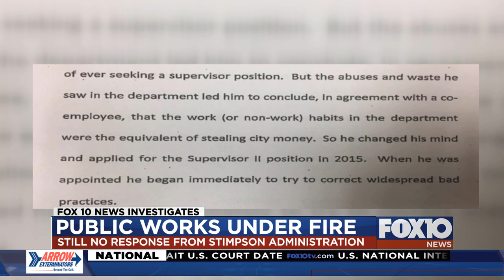Mobile Public Works investigation update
FOX10 News has been investigating the Mobile Public Works Department for months.

Tuesday, a new report was released detailing what's going on inside the trash department.

In early 2018, FOX10 News Investigates uncovered a public works employee who was allegedly falsifying his time cards.